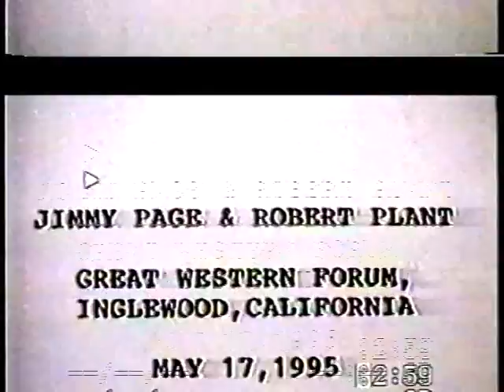Page and Plant - Inglewood CA, May 17th 1995, ALTERNATE CAMERA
Jimmy Page and Robert Plant performing 'Shake My Tree' live at the Great Western Forum, Inglewood, CA, May 17th 1995.  This is an alternate camera to the Third Eye video.
Video: 720 x 576, PAL 25fps, 9400kbps.  Audio: Dolby AC-3, 256kbps, 48.0kHz.